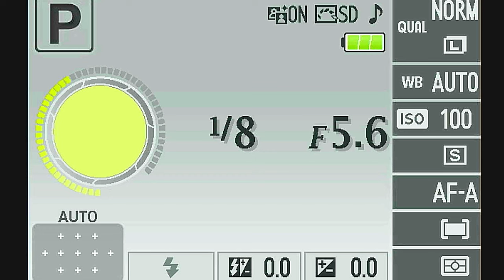Retirement Ceremony for Captain Shannon Smith with Rear Admiral Mike Ryan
Join us in celebrating the retirement ceremony of Captain Shannon Smith from the United States Coast Guard, with Rear Admiral Mike Ryan. Witness as Rear Admiral Mike Ryan Deputy for Operations Policy & Capabilities honors Captain Shannon Marie Pitts Smith in a special ceremony. Don't miss this heartfelt event filled with gratitude and respect for Captain Smith's dedicated service.

Rear Admiral Mike Ryan
Deputy for Operations Policy & Capabilities
Requests the pleasure of your company for a ceremony honoring Captain Shannon Marie Pitts Smith on the occasion of her retirement from the United States Coast Guard.

CAPT Shannon Marie Pitts Smith Retirement Ceremony
UNITED STATES
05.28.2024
Courtesy Video
U.S. Coast Guard Command, Control, Communications, Computers and Information Technology Service Center

Rear Admiral Mike Ryan, Deputy for Operations Policy & Capabilities, Requests the pleasure of your company for a ceremony honoring Captain Shannon Marie Pitts Smith on the occasion of her retirement from the United States Coast Guard.